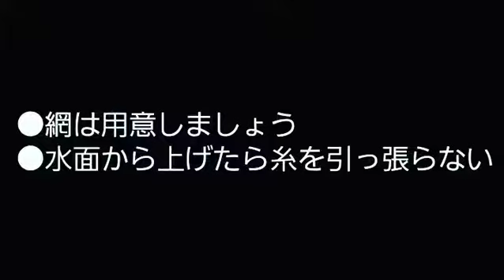多摩川鯉釣りシリーズ2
はむつんサーブ

リーダーりきっちょは1989年にマイケルジャクソンを見てダンスをスタート。

1999年に福島大学ダンス同好会で【はむつんサーブ】を創始。

2000年に上京、2003年には日本で初めて

アニメーションダンス専門ダンサー

という枠を作り、大会やメディアで活躍、日本における【アニメーションダンス】というダンスジャンル名の先駆けとなる。

当時、日本にはなかったジャンルの為、様々な批判をされながらも決して信念を曲げなかった。

様々なコンテストで実績を出し、日本人初のMADONNAにピックアップされる。バックアップダンス、振り付けをし、15ヵ国、50公演を行う。

その独特のダンスはロボット&アニメーションスタイルの開発者であるBOPPIN ANDREに ⌈ 30年ぶりに現れた新しいスタイルのオリジネイター ⌋ と認められる。

マドンナツアーから帰国後、2009年、自分のダンスへの疑問から、もう一度０からはむつんサーブの踊りを見直すプロジェクトに取り組む。【そんなことはせず、今までの実績とマドンナの名前で仕事をしていくべきだ】と批判が殺到する中、身体作り、基本から自分のダンスの根本を改善していく。この時に始まったのが【はむつんサーブcrewプロジェクト】である。当時のメンバー、選抜された生徒と始めたプロジェクトで有るが、苦手な事、我慢を要する事に挑戦する物であった為、仕事は激減、人気も急速に落ちていく。余りに長く時間を必要とし、忍耐が必要で有る為、メンバーは次々脱落。しかしその事を事前に完璧に想定していたリキは一切動揺する事なく、練習を淡々と進める。そして残ったのが今のメンバーの１人【ユカ】である。約10年、我慢を重ね、少しずつ回りの評価が上がって行く。そして、2017年、当時の生徒をメンバーに新たに迎え、始まったのが今のはむつんサーブcrewである。

現在は　自身の選抜した生徒6人【ゆかぼん、セイシロウ、ズーカー、だーます、森】との【はむつんサーブcrew】は2017年より始動、様々な大会にて優勝、準優勝、JAPAN DANCE DELIGHTのfinalist、World of Dance 日本代表としてロサンゼルス世界大会進出で７位、中京テレビ【復活スーパーチャンプル次世代個性派ダンサー】優勝。今年2019年のWorld of Dance TOKYO でも優勝、JAPAN DANCE DELIGHTにて予選を通過し、２年連続２大世界大会出場を果たした。

⚫近年の戦績

♦WOD GRAND FINAL 2019  /WOD全年齢部門総合全世界10位
♦WOD FINAL upper division 2019 /大人部門全世界9位
♦WOD 東京 2019 優勝
♦Japan Dance Delight Vol.26　2019　ファイナリスト
♦Japan Dance Delight vol.25　2018 ファイナリスト
♦WOD Championships 2018 全世界7位
♦WOD 東京 Team Division 2018 3位/観客賞
♦WOD 新潟 Team Division 2018 準優勝
♦中京テレビ【復活スーパーチャンプル2018】優勝
♦Tokyo Dance Delight vol.19  2017　5位
♦UNDOKAI WORLD CUP 2017 at Awaji 優勝
♦Next up summer Dance competition 2017 準優勝

Hamutsun Serve.CREW

Back in 1999, “Rikiccho” (who were running dance club at Fukushima University back then) found the team called “Hamutsun Serve”, best known for being the very first Japanese dancer who got hired by Madonna.
He had done choreographed some of her pieces and performed over 50 shows in 15 different countries on Sticky And Sweet World Tour in 2008.

“He brought the new style of dance to this culture for the first time in 30 years.” One of originator of Animation and Robottin style, “Boppin Andre” said.

Since 2017, Rikiccho has taken his own students as “Hamutsun Serve.CREW(YUKABON SEISHIROW ZU-KA- MORI DA-MASU   )”,
and the crew has been winning multiple dance competitions. They had participated world wide dance competitions such as JAPAN DANCE DELIGHT, World Of Dance Championship in 2018 as representing Japan.
Also they’ll be participating those competitions this year as well. In July, 2018, winner of Japanese tv show called “SUPER CHAMPLE”.

The style is focused/based on animation, robottin’, tutting, waving style and added original moves to them and they’re getting ready for the GOLD with their original style.

Hamutsun Serve CREW s Awards

♦WOD GRAND FINAL 2019  /all ages 10th
♦WOD FINAL upper division 2019 /adult ages 9th
♦The winner of WOD Tokyo 2019
♦The finalist of Japan Dance Delight Vol.26
♦The finalist of “Japan Dance Delight” vol.25
♦The finalist of “World of Dance” Championships 2018 7th place
♦Tokyo Dance Delight vol.19 5th place
♦World Of Dance Tokyo Team Division 3rd place/Crowd Favorite
♦World of Dance Niigata Team Division 2nd place
♦UNDOKAI WORLD CUP 2017 at Awaji 1st place
♦Next up summer Dance competition 2nd place

♦The winner of “SUPER CHAMPLE” (Japanese TV program)